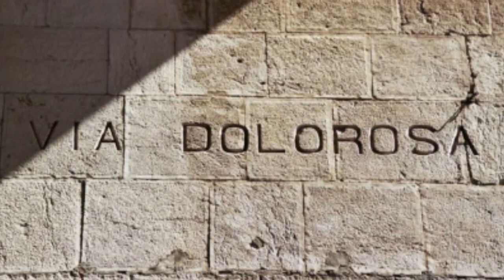Stations Of The Cross Meditation - Bluff Park UMC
Christians around the world have long meditated on the 14 stations of the cross as a devotional practice during Holy Week. Brass castings representing each of the 14 traditional stations adorn the walls of the sanctuary at Bluff Park United Methodist Church in Hoover, Alabama. In this video, Rev. Mike Holly gives a brief history of the Stations of the Cross and then reads scripture passages as we visually reflect on the images from the church sanctuary.